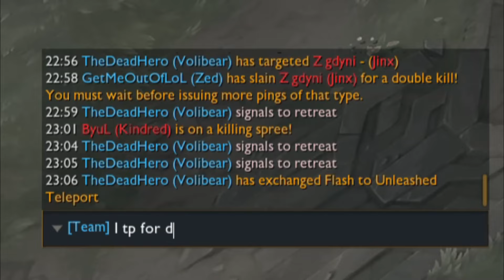Volibear Jungle: Winning the Impossible Games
Looking for casual Volibear jungle gameplay where the focus is on enjoying League of Legends while learning? Let’s talk about how to play Volibear jungle your way — whether you’re experimenting with AP builds, adapting to Season 15 nerfs, or just vibing with his AD split-push style. This isn’t a lecture; it’s a relaxed full-game commentary where we cover basics like jungle pathing, Volibear runes, and items, but also remind ourselves that League is about having fun with champions you love. Why force meta picks when you can climb with Volibear by mastering his mechanics and laughing at the chaos? Want to see how a chill approach to ganks, objectives, and teamfights can still win games? Join the stream to chat builds, ask questions, or just enjoy some laid-back lol gameplay commentary. After all, the best way to play Volibear (or any champ) is to make the game yours.

Volibear gameplay, Volibear jungle, how to jungle, League of Legends tips, climb with jungle, Season 2025, OP Volibear build, S15 Volibear, Volibear runes, League of Legends commentary Mastering Volibear Jungle is crucial to winning the hardest games in League of Legends. With the right strategy and build, you can dominate the enemy team and climb the ranks. In this video, we'll show you how to play Volibear Jungle better than a pro, including tips on item builds, skill rotations, and game-changing plays. Whether you're playing on League of Legends Wild Rift or the PC version, these tips will help you improve your gameplay and take your team to victory. So, what are you waiting for? Dive into the world of Volibear Jungle and start winning those tough games today!